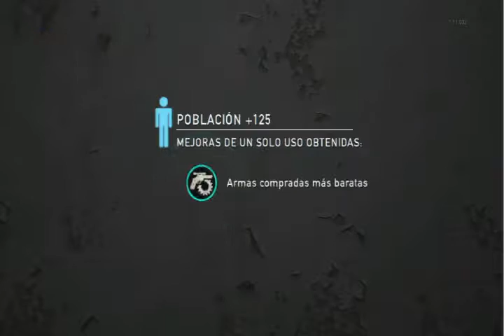THE LAST OF US multiplayer #2 por Rijard_